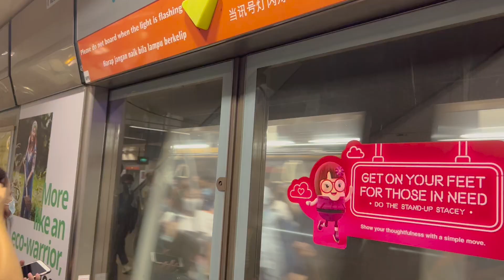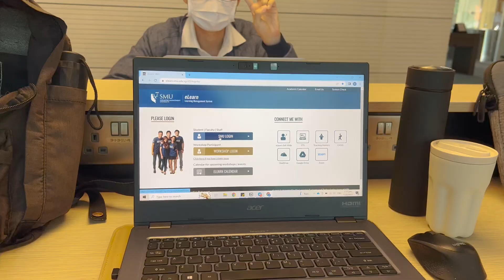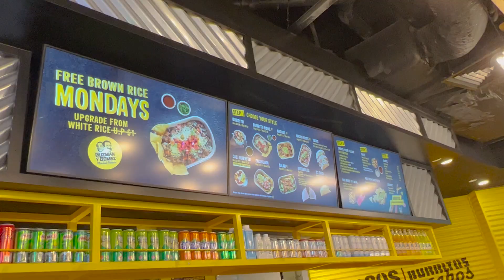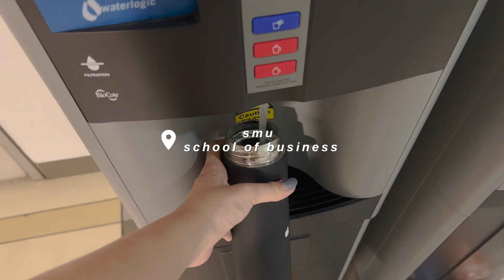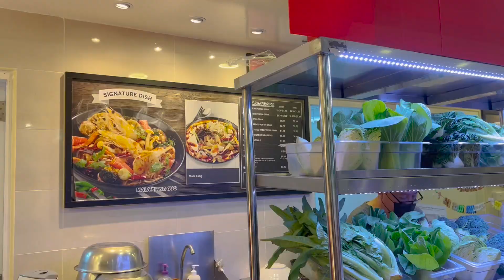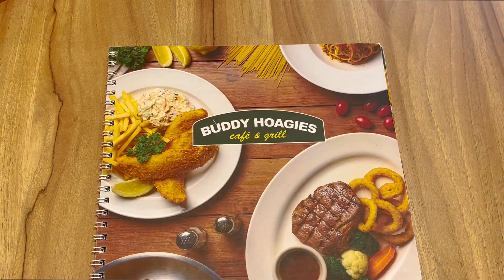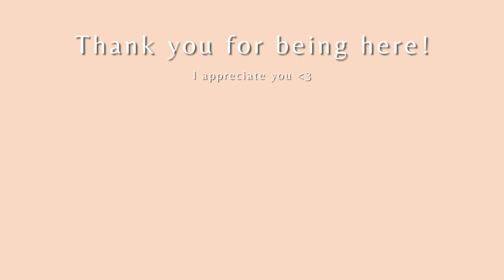first week of university in SG | junior student in Singapore Management University (SMU) | vlog 012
hey friends! soo sorry for the inconsistent uploads on here. University semester began and it's week 8 already (I KNOW RIGHT) and work has just been so OVERWHELMING gosh... thanks for being so patient with me and I finally managed to get this video up!

Love, Jo :)